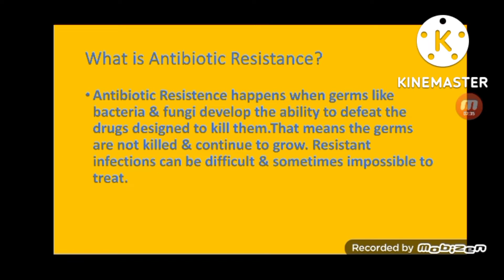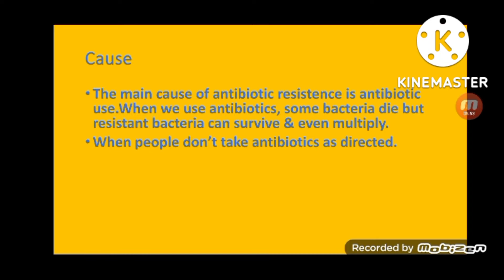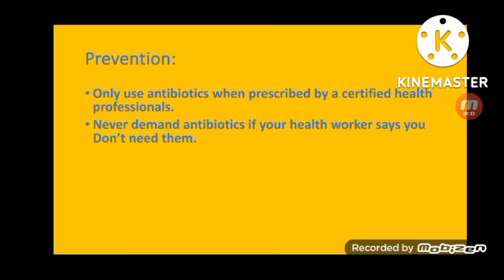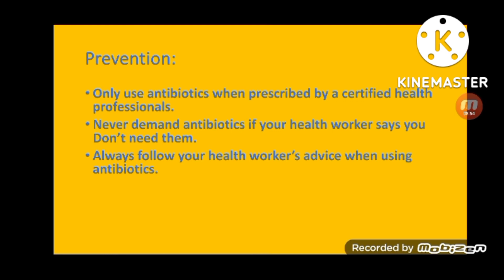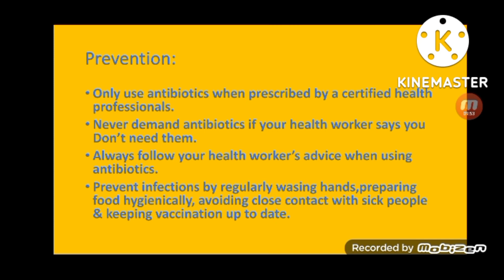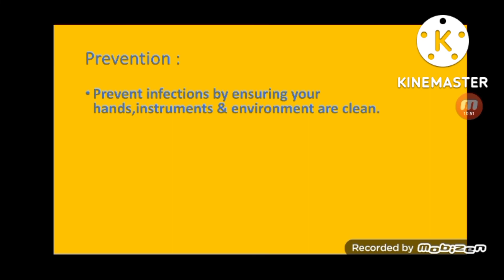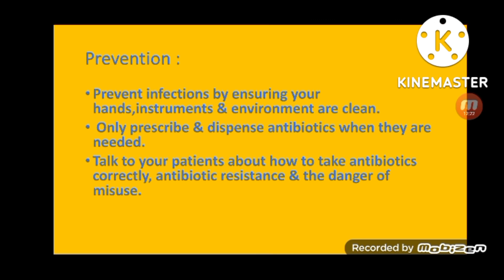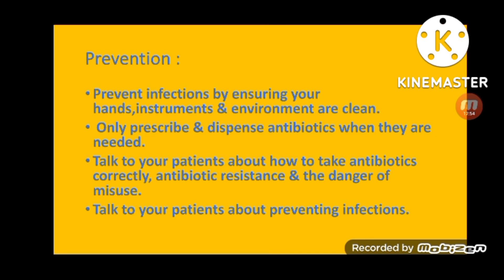Antibiotic Resistance || Antimicrobial Resistance || Basics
Hello everyone, another new video on antibiotic Resistance.